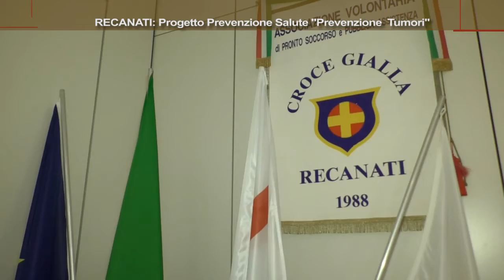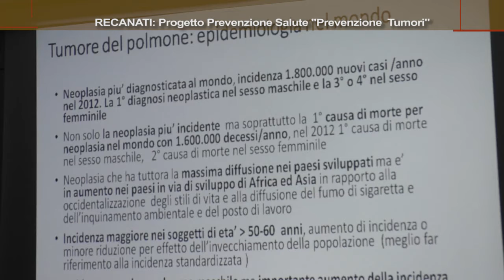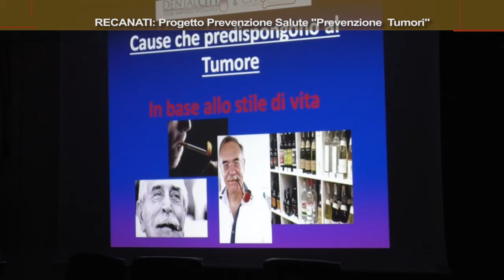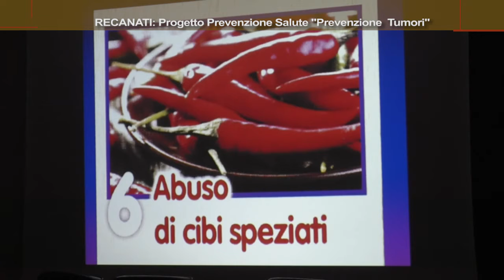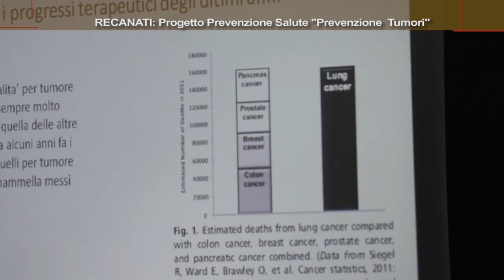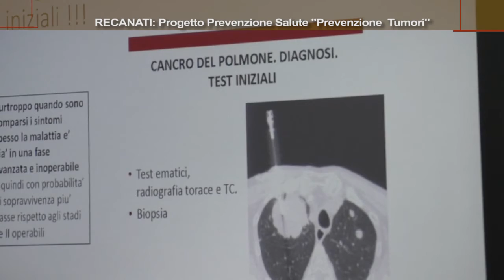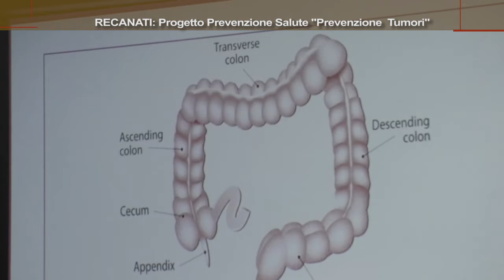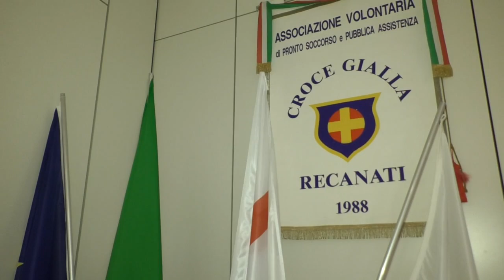Roto On Air Recanati Convegno Prevenzione Tumori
Il servizio realizzato da ON AIR ed in onda sui canali di TVRS sul convegno organizzato presso la Croce Gialla di Recanati il 21_2_20 sulla prevenzione dei tumori